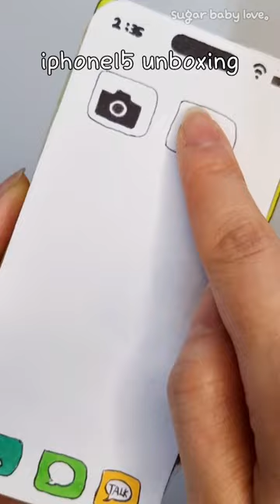iphone15💛unboxing papercraft paperasmr sanrio pompompurin iphone unboxing shorts short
iphone15💛unboxing